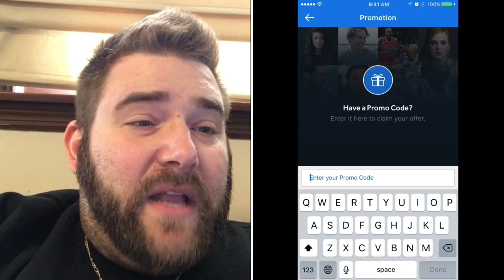WWE WRESTLEMANIA 33 REACTIONS! HARDY BOYS RETURN! UNDERTAKER RETIRES! CROWD IS TRIGGERED!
Grim and heel wife react live to wwe wrestlemania 33 live in orlando florida April 1 2017 with the return of the Hardy boys, the undertaker retires, Randy orton and BROCK lesnar win WWE championships and more in this hilarious 2017 family daily vlog

Use code GRIM to get $20 back on your order at SEATGEEK